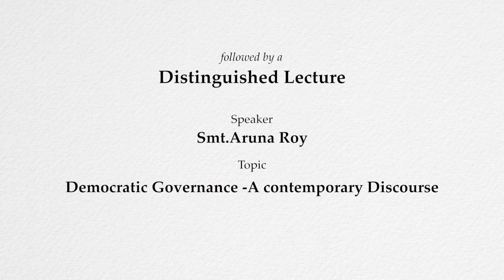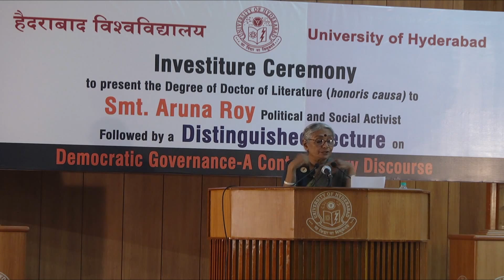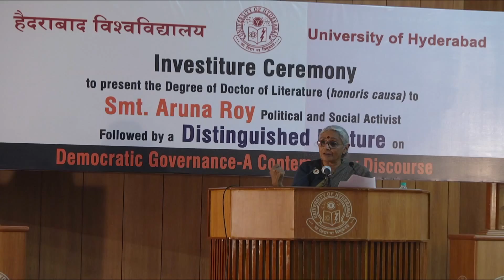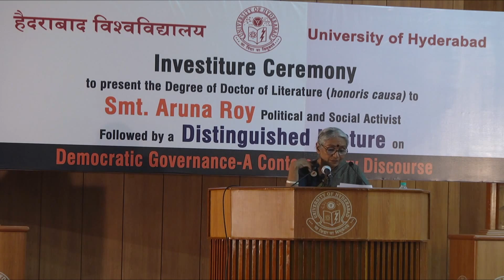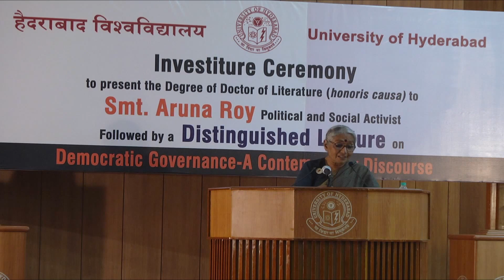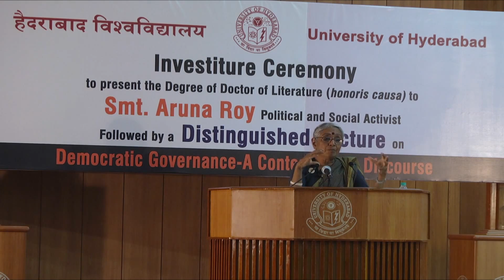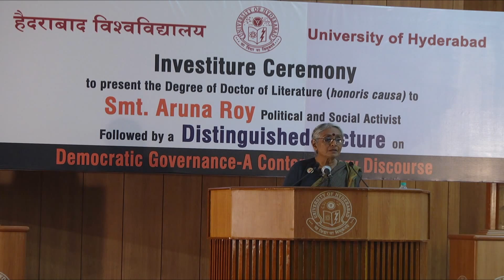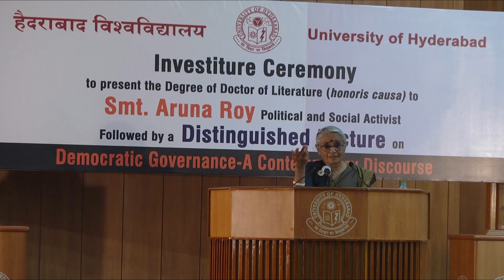Distinguished Lecture by Smt. Aruna Roy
Venue: DST Auditorium, University of Hyderabad

Topic: Democratic Governance- A Contemporary Discourse

Speaker: Smt. Aruna Roy

About the speaker:

Aruna Roy (born 26 June 1946) is a social activist who founded and heads the Mazdoor Kisan Shakti Sangathana (MKSS). She is best known as a prominent leader of the Right to Information(RTI) movement, which led to the enactment of the Right to Information Act in 2005.
She has also remained a member of the National Advisory Council. She received the Ramon Magsaysay Award for Community Leadership in 2000. In 2010 she received the prestigious Lal Bahadur Shastri National Award for Excellence in Public Administration, Academia and Management.

Aruna served as a civil servant in the Indian Administrative Service between 1968 and 1974. She then resigned to devote her time to social and political campaigns. She joined the Social Work and Research Center (SWRC) in Tilonia, Rajasthan. later founded MKSS and now working for MKSS in Rajasthan.